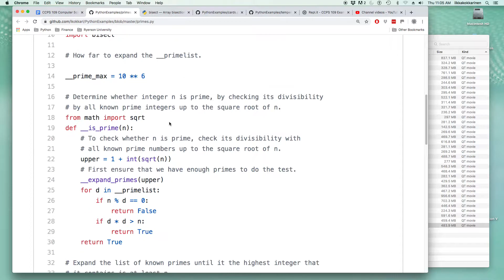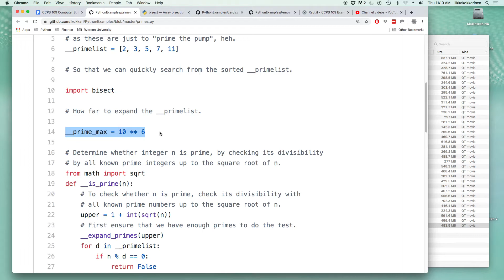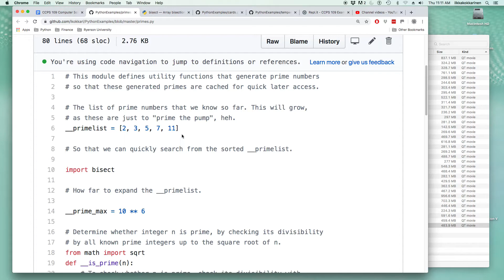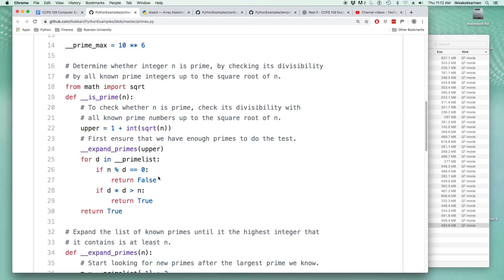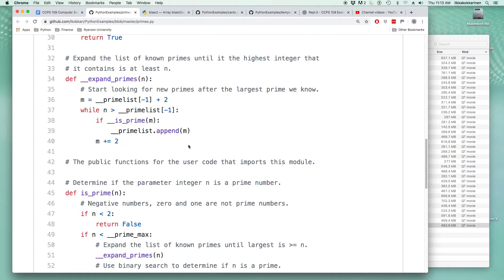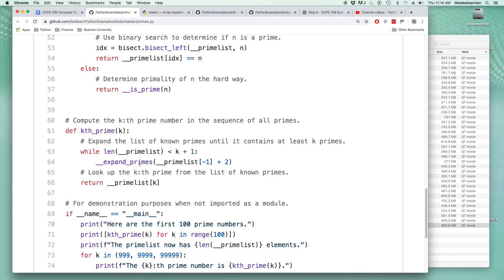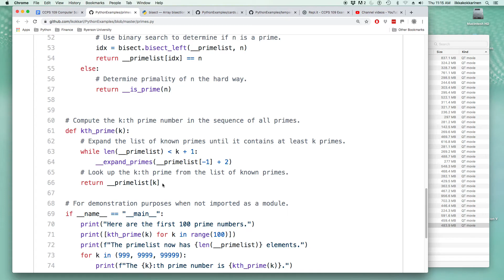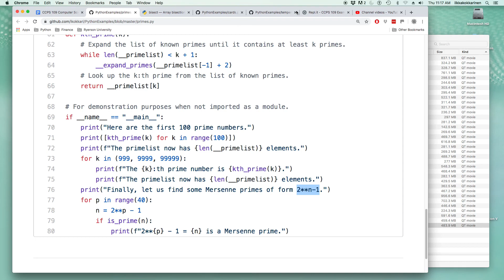Python 6-4: On the primal side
Testing primality and generating primes shows how functions defined inside a module can remember their past achievements so that they are not doomed to repeat them each time they get there.